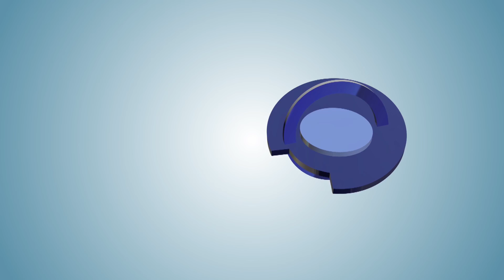Direto ao Ponto com o presidente do CREA, Carlos Xavier - Parte 01